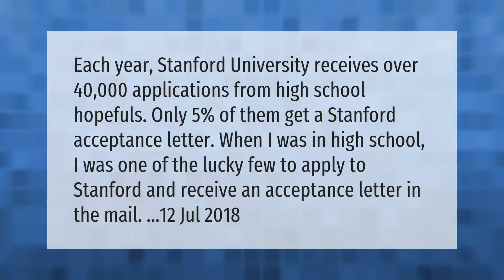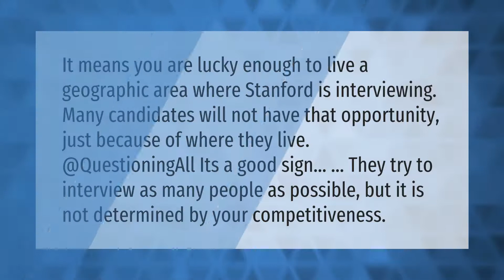Does Stanford send acceptance letters?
00:00 - Does Stanford send acceptance letters?
00:40 - Is getting a Stanford interview a good sign?
01:11 - What day do Stanford decisions come out?

Laura S. Harris (2021, April 24.) Does Stanford send acceptance letters?
    AskAbout.video/articles/Does-Stanford-send-acceptance-letters-240327